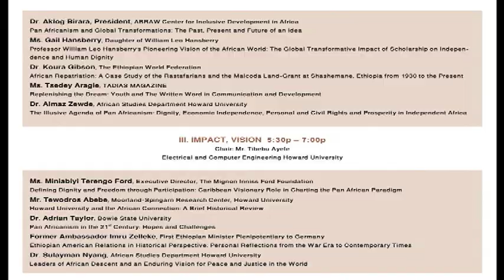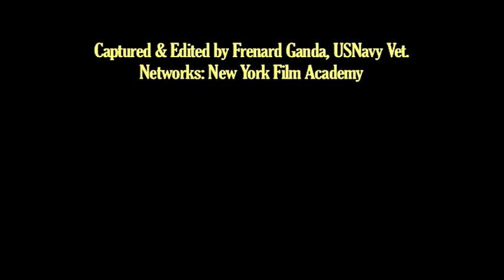SYMPOSIUM ON PANAFRICANISM- THE QUEST FOR DIGNITY, FREEDOM & UNITY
The African Studies Department of Howard University in Co-Sponsorship With Other Institutions & Community Organizations

FROM OAU -AU

Present

PAN AFRICANISM, EMPEROR HAILE SELASSIE AND THE AFRICAN WORLD: THE QUEST FOR DIGNITY, FREEDOM AND UNITY

A Symposium Presented By:
The Ethiopian American Cultural Center
The Ethiopian American Constituency Foundation
The Ethiopian World Federation
Ethioheritage.com
African Affairs TV, Inc

THE BLACKBURN CENTER AUDITORIUM
HOWARD UNIVERSITY

3:00 pm TO 7:00 pm